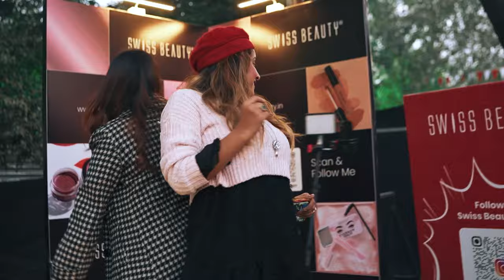BOHO BAZAAR - THE EPIC FLEA MARKET | 4th Edition After Movie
Watch the after movie of the Fourth edition of Boho Bazaar - The Epic Flea Market which was a festive shopping carnival with over 150 curated pop ups from across the country featuring handcrafted merch besides exciting games, live bands, mouth-watering food & cocktails, creative workshops & fun activities.